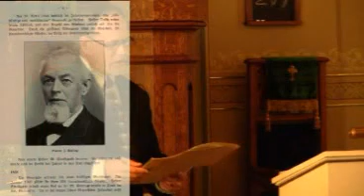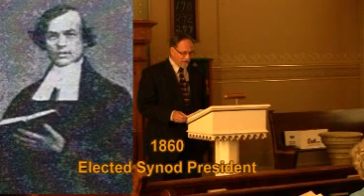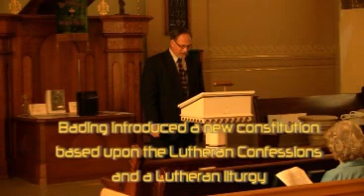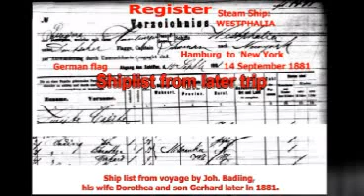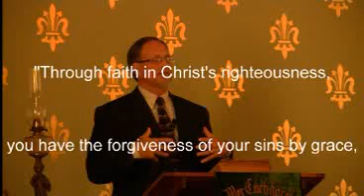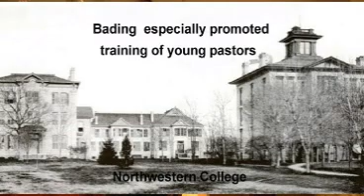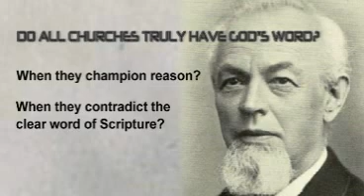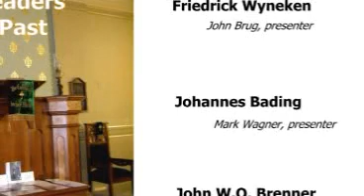WELS Great Leaders BADING Wagner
Johannes Bading's presidency (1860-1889) led the early Wisconsin Synod to become a truly confessional Lutheran church body. This presentation by Pastor Mark Wagner draws an interesting parallel to Abraham Lincoln's presidency during America's Civil War.